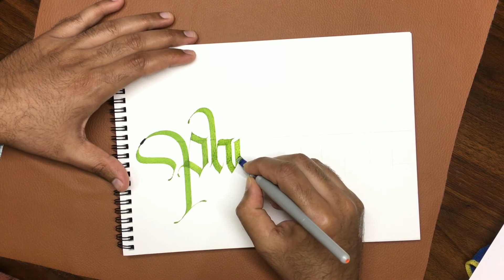Philocolist satisfyingvideos art artvideos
Philocolist

Pen: PPP 6.0 mm modified by @ns_bhagwat
Paper: Watercolour paper 300 GSM
Ink: Pilot Cartridge